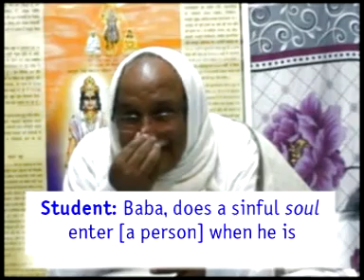345-D-1659 When won’t the evil souls enter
345-D-1659 When won’t the evil souls enter